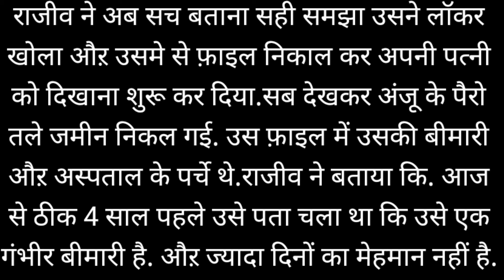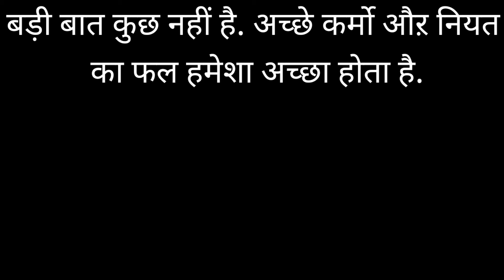लॉकर और खूबसूरत औरत | हिंदी कहानी | Heart touching love story | Hindi moral story | Hindi kahani